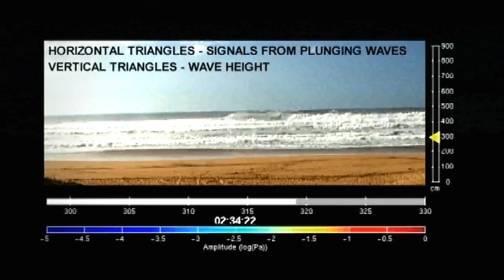Hawaii Institute of Geophysics and Planetology (HIGP) at UH SOEST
The Hawaii Institute of Geophysics and Planetology (HIGP) is based at the University of Hawaii School of Ocean and Earth Science and Technology (SOEST).  Through the development and application of innovative technology HIGP researchers are exploring phenomena on Earth from the depth of the ocean to the tops of volcanoes and throughout the solar system including on the Moon, Mars, and beyond.